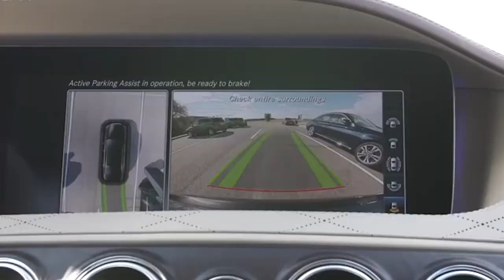EMPERROAR-BMW-BENZ- VOLVO RE-MIX.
BMW BENZ VOLVO RE-MIX - Emperroar/Artfeet Music B.M.I.
BMW BENZ VOLVO REMIX - Emperroar/Oswald L.Brown B.M.I.
Emperrroarrr Muzic
DIST.SONGTRADR.COM.